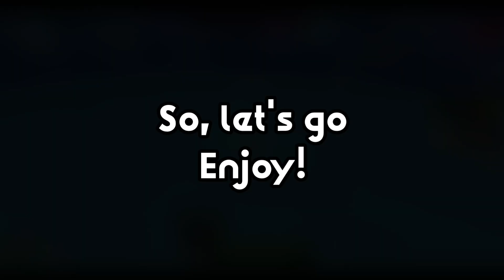Advent callendar Skills! (Winter/Christimas 2023, Showcasing) - Treasure Quest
This is just a short video, to showcase the Advent callendar skills form this winter update, I hope I could be helpfull at something. ^-^